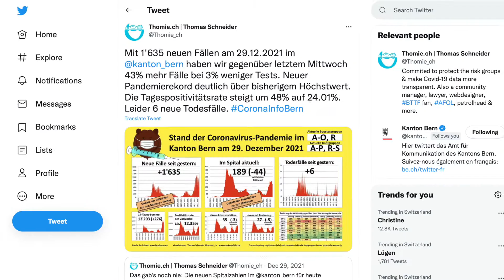Pandemüde / Alles Gute im 2022!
Die Pandemie hat mich in letzter Zeit ziemlich bedrückt und ermüdet. Da hat mir einfach die Energie gefehlt, Videos zu machen. Jetzt fühle ich mich wieder besser. Mein nächstes Video kommt bald, zu LTB 553. Ich überspringe ein paar Lustige Taschenbücher, um davon nicht auch noch gestresst zu sein. Zum neuen Jahr wünsche ich Euch gute Gesundheit, psychisch und physisch. Passt gut auf Euch auf. Alles Gute im 2022, und danke, dass Ihr meine Videos schaut.